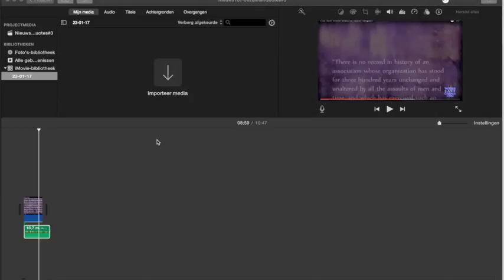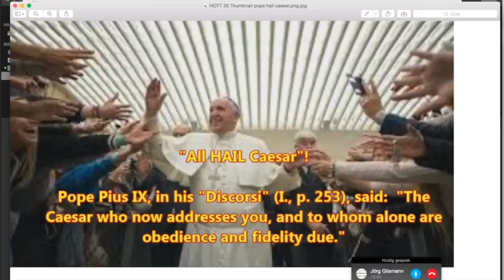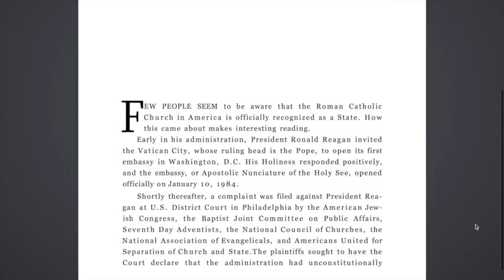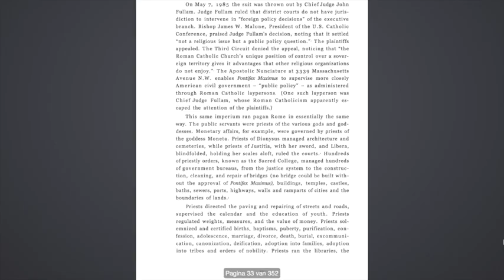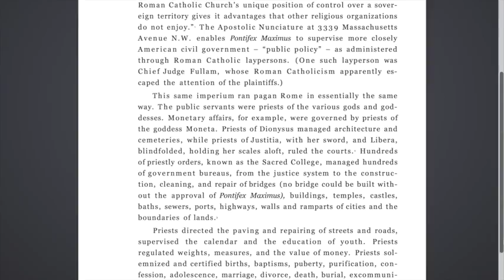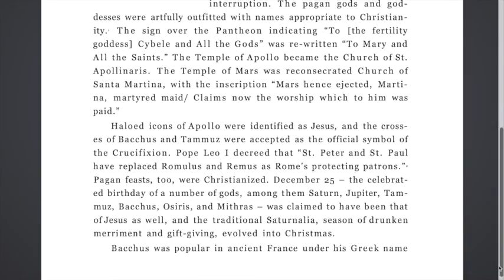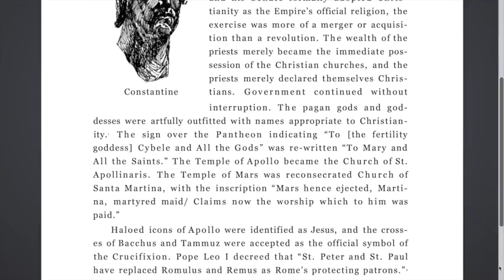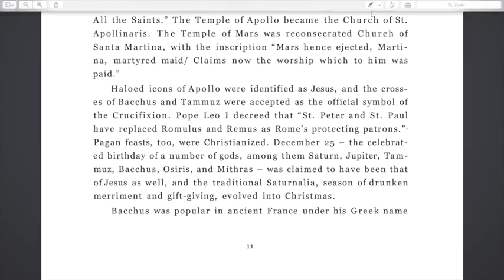Nieuws162 Rulers Of Evil#6 met Jörg Glismann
Hoofdstuk 2 tot net met pagina elf.